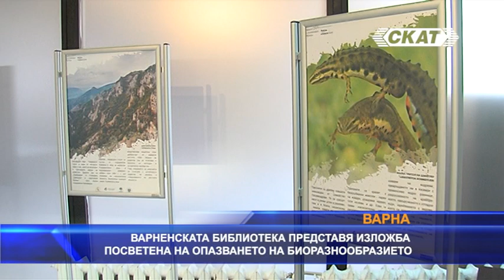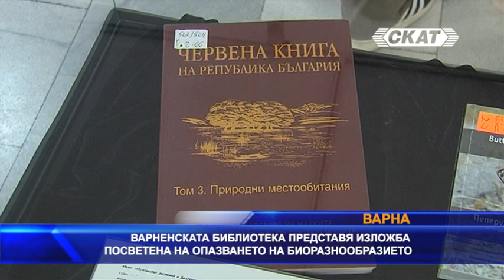Варненската библиотека представя изложба посветена на опазването на биоразнообразието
Нетрадиционна изложба посветена на опазването на биоразнообразието представя варненската библиотека „Пенчо Славейков“. Целта на експозицията е да стимулира интерес и да предизвика обществена дискусия по темата, като съорганизатор са различни неправителствени организации. Показани са пана с някои емблематични и редки за България растения и животни, екосистеми, а във витрините са подредени книги, чиято тематика е свързана пряко или косвено с биоразнообразието и неговото значение. Литературата е специално подбрана, като има издания за всички възрасти. Чрез QR код всеки посетител може да види и списък с книги по темата.
Изложбата може да бъде разгледана във фоайето на библиотеката до края на месец юли.